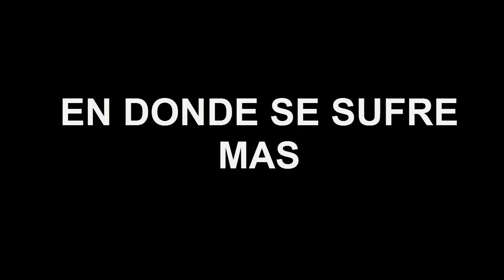SANTIAGO WANDERERS 1 VS ARICA 0 //REACCIONES FECHA 1